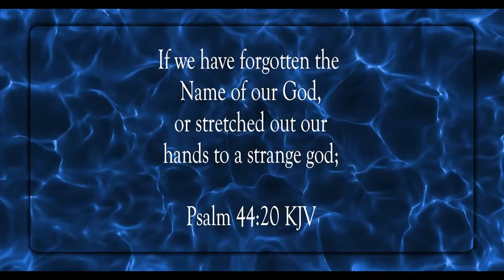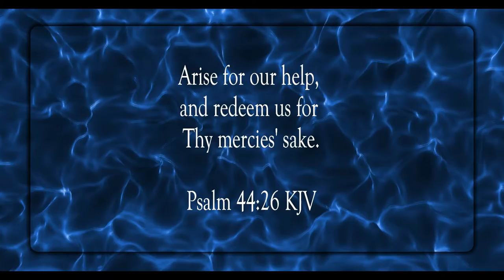God Knows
Scripture of the Day! God knows!